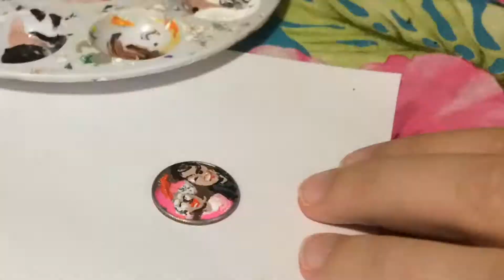GISH 2019 Task#193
"A tiny painting of Misha and the Queen on a coin, made using toothpicks instead of brushes. - Arianne"

It was supposed to be a picture, but I went and made an entire time lapse on accident. So I'm just going to share it as well.